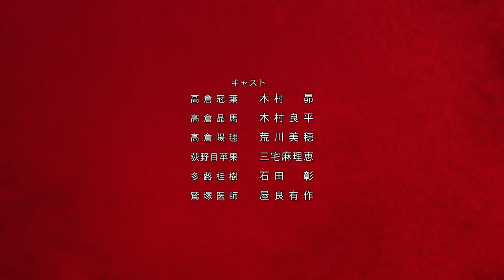coaltar of the deepers 「DEAR FUTURE」 | 輪るピングドラム | エンディング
EDテーマ「DEAR FUTURE」
coaltar of the deepers
作詞：岩里祐穂 作曲・編曲：NARASAKI

【あらすじ】
子供たち3人で暮らす高倉家。双子の兄は冠葉と晶馬。2人は体が弱く入院がちな妹・陽毬とつつましくも幸せに暮らしていた。陽毬の体調も良いある日、3兄弟は水族館へ出かけることにした。久々の3人での外出にはしゃぐ陽毬。兄たちは目を放した隙に陽毬を見失ってしまった。その後、兄弟が目にしたのは人垣の中で倒れている陽毬だった。搬送された病院で、もはや手の施しようがないことを告げられる。亡骸を前に悲嘆にくれる2人。すると突然、水族館で買ったペンギンの帽子をかぶった陽毬が起き上がり、そして兄弟に高らかに宣言した。「妾はこの娘の余命をいささか伸ばしてやることにした。もし、このままこの娘を生かしておきたくば…ピングドラムを手に入れるのだ!!」

【スタッフ】
監督：幾原邦彦／原作：イクニチャウダー／キャラクター原案：星野リリィ／シリーズ構成・脚本：幾原邦彦・伊神貴世／キャラクターデザイン：西位輝実／美術：秋山健太郎・中村千恵子／色彩設計：辻田邦夫／アイコンデザイン：越阪部ワタル／編集：西山 茂／撮影監督：荻原猛夫／音楽：橋本由香利／音楽制作：スターチャイルドレコード／音響監督：幾原邦彦・山田 陽／音響効果：三井友和助監督：山﨑みつえ／チーフディレクター：中村章子／アニメーション制作：ブレインズ・ベース

【配信情報】
ー定額見放題ー

©イクニチャウダー／ピングループ